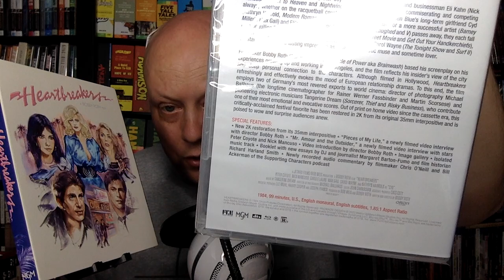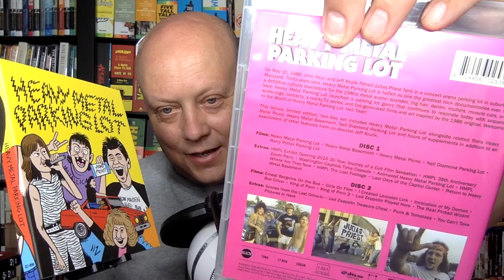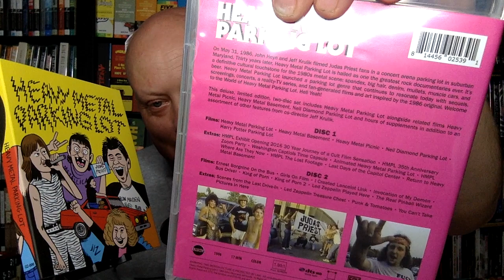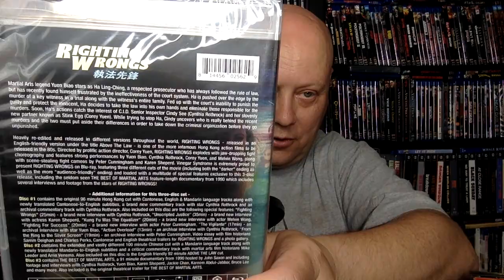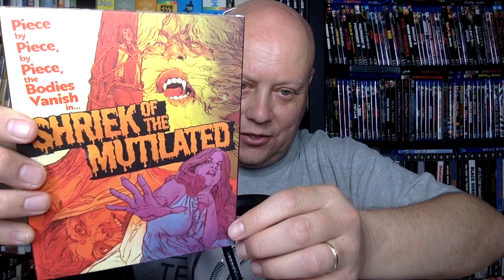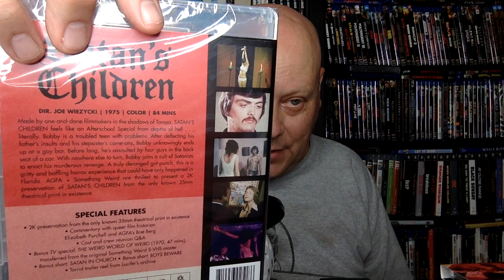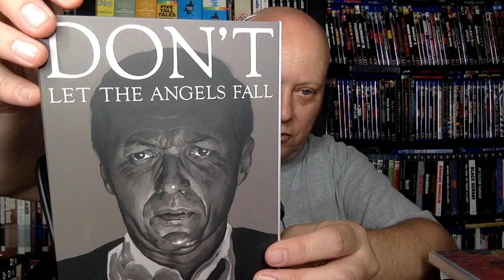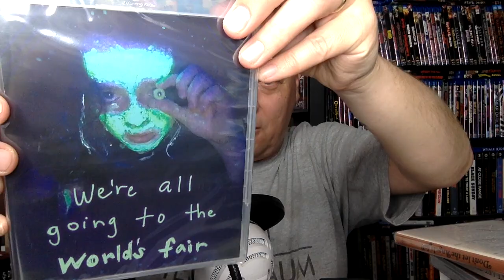Vinegar Syndrome July Package + Partners (FCE, AGFA, CIP, UTOPIA, SATURNS CORE) Blu-ray Update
In this Video, I talk about the Blu-ray package from Vinegar Syndrome for July. Also Highlighting some cool releases from Fun City Editions, Circle Collective, AGFA, Canadian International Pictures, Utopia and Saturn's Core Audio and Video.